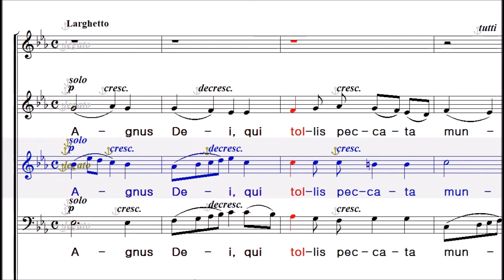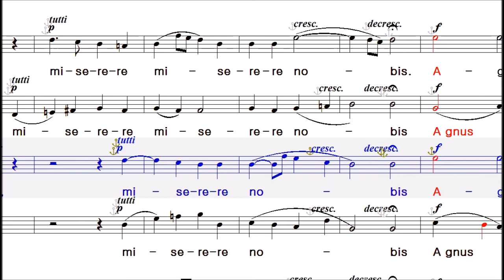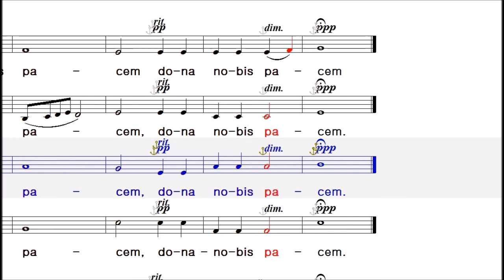Mass In Honor of St Paulina 4 Agnus dei (tenor)